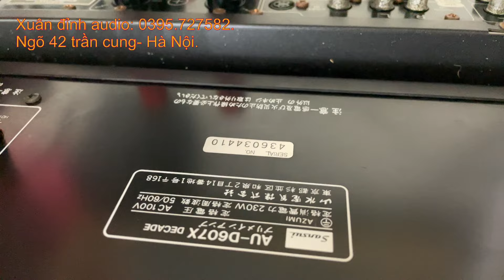Loa Mỹ Cerwin Vega AT-12 Bas 30cm, Amply Sansui 607Xdecade Hàng Bãi Nhật, Phối Ghép Quá Hay.